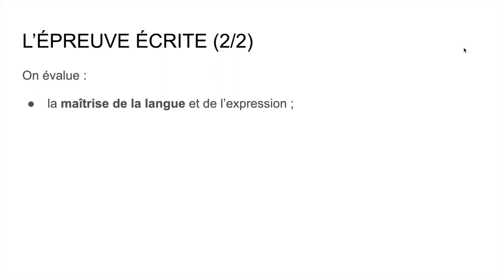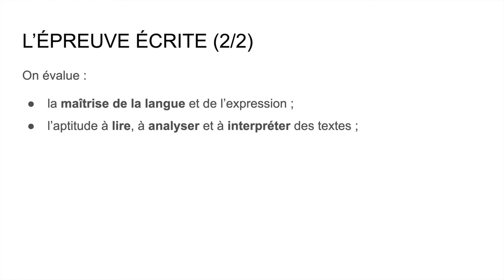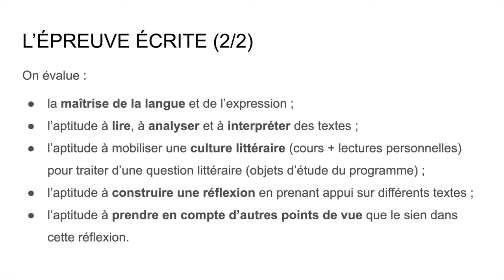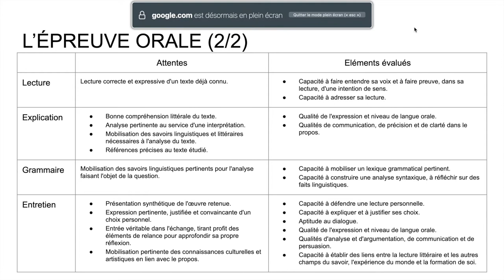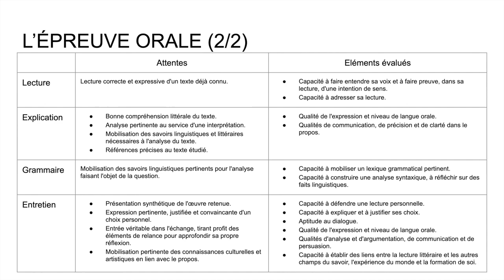Qu'évalue-t-on aux épreuves anticipées de français du baccalauréat ?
Présentation des principaux  critères d'évaluation (EAF 2022).